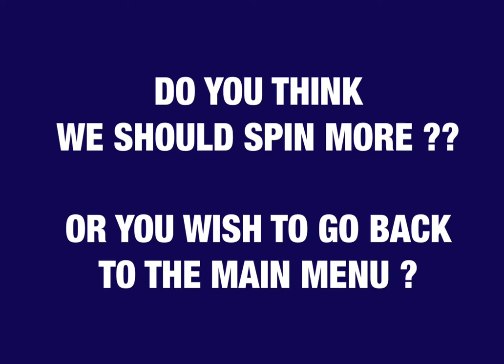SPIN FAIR | Interactive Gaming Video | Guns of Boom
FOR MORE VIDEOS ON MY CHANNEL DONT CLICK ON THESE LINKS